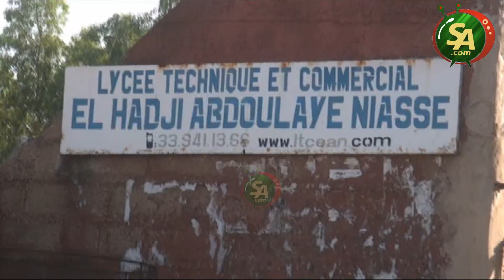Dame Diop ''On se bat pour que les gens partent dans des conditions réguliére..."